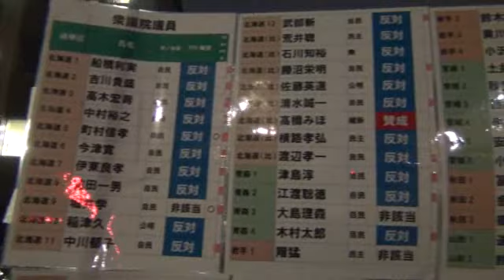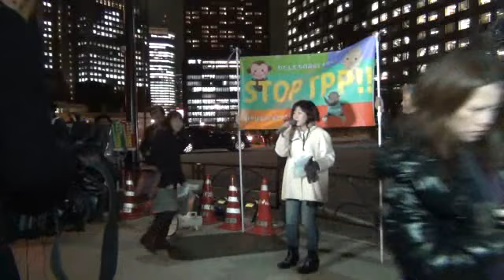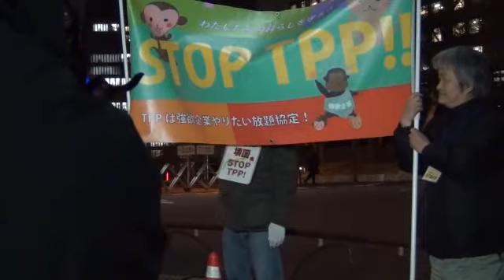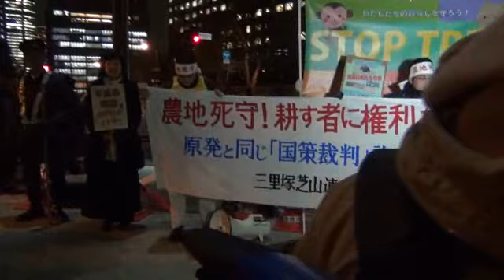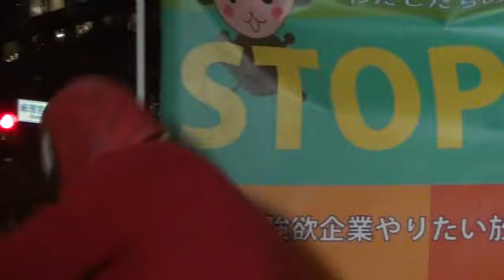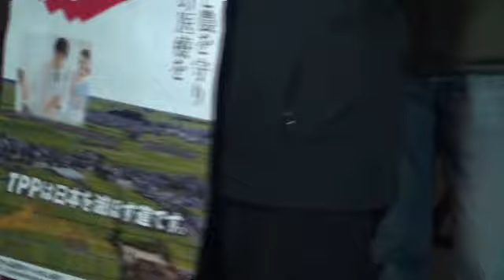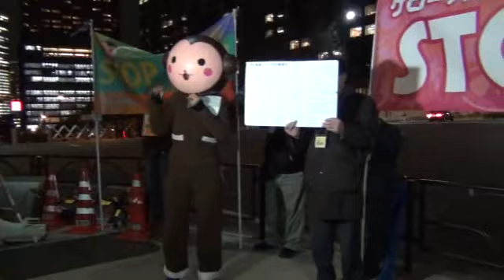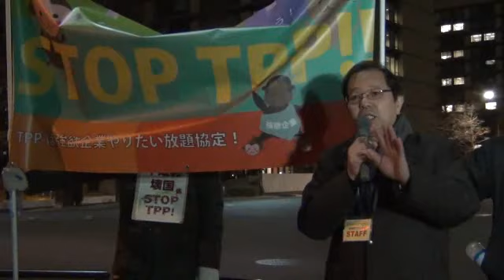20130205 UPLAN STOP TPP! 官邸前アクション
【STOP TPP! 官邸前アクション】
2012年8月より首相官邸前で活動を開始しました。
市民や国会議員、地方自治体、労働組合や農民団体、NGO等の「反対」の声を無視し、政治家・財界・官僚は常に米国の圧力を受け「TPP参加」を企んでいます。
民主主義を踏みにじり、人々の暮らしを米国・日本の大企業に売り渡す暴挙を止めるため、8月21日～9月25日まで毎週火曜日の夜、首相官邸前で「STOP TPP」を訴えてきました（計6回）。
10月からは毎月第一火曜日の夜に切り替え、首相官邸での集中的な直接抗議を行っています。